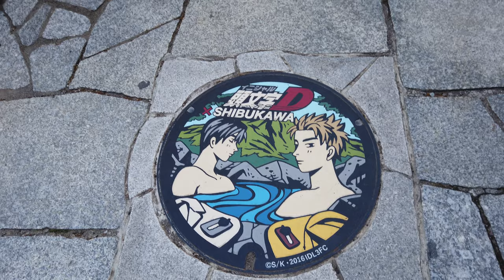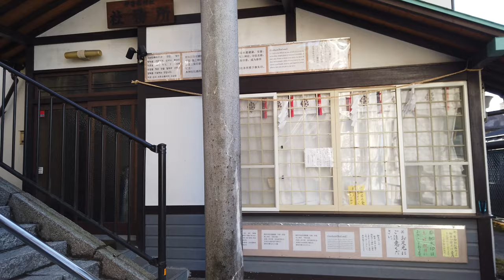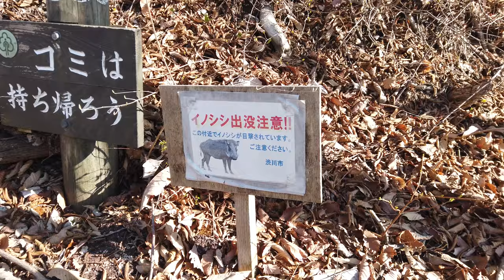Japan 4K Walk - Ikaho Onsen Hotsprings 2021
nightwalk
tokyo
tokyowalk
japanwalk
walking
4kwalk
4k
djiosmo
dji
citywalk
asmr
relaxing
nihon
citylights
asia
ginza
2021
tokyo2021
japan2021